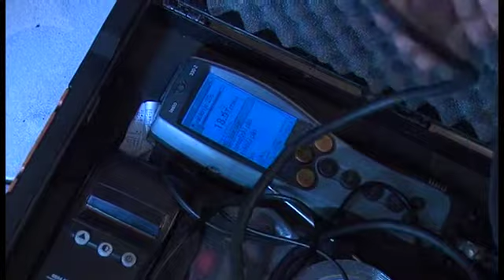Začetek kurilne sezone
DOLENJE GRADIŠČE - Redno vzdrževanje, čiščenje in pravilna uporaba kurilnih naprav prispevajo k večji požarni varnosti, varnosti okolja,  našega zdravja in varčnejši rabi energije, je sporočilo, ki ga na uporabnike ob začetku kurilne sezone naslavlja pristojno ministrstvo. Kljub temu, da je v teh dneh še razmeroma toplo, pa nas nizke temperature lahko kaj hitro presenetijo.